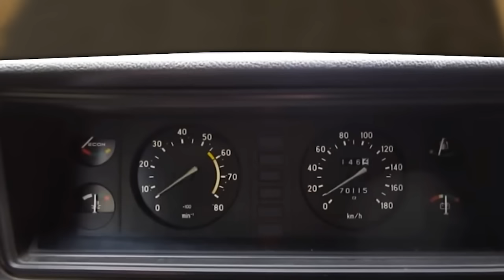Alan Aztec -This Is Russia (feat. Karate)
You can now get all of my music at high quality WAV on Bandcamp.
2019 and 2020 Albums.

Thank you to missing9972 for doing the Album artwork.